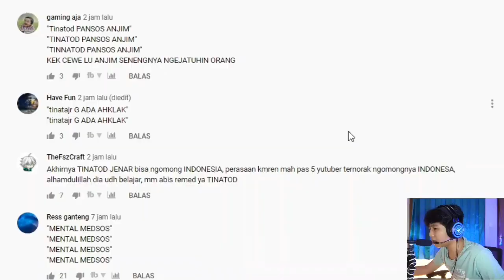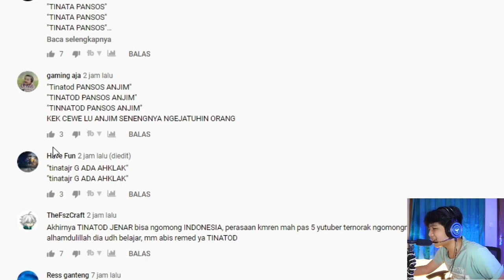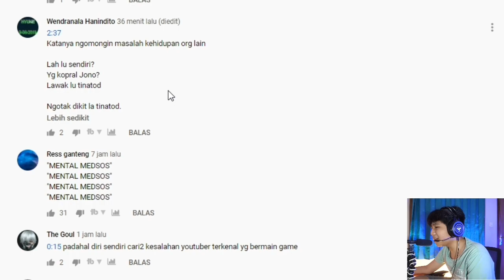PIRAZ DIKATAIN JULID SAMA TINATA JR ?? DIA GAK NGACA APA ??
OKE GUYS BALEK LAGI DI CENEL GUA ... TAMARENGKUH DAN DISINI GUA BAKAL BIKIN RIEKSYEN

DAN JADI GUA MAU NGE REKSYEN VIDEO DARI TINATA JR

SEBENERNYA BOSEN JUGA SIH REACT NIH ORANG... TAPI MALAH MAKIN BERULAH AJA DIA BOY

JADI DIA KEMAREN NGATAIN YOUTUBER LAGI TAPI KALI INI DIA GK NGATAIN YOUTUBER FF
TAPI DIA NGATAIN YOUTUBERS YANG NAMANYA PIRAZ...

EMANG KENAPA SIH?

what? how?

BACKSOUND SONG: undertale ost 023 shop trap remix

Edit:Kinemaster
Record:OBS Studio